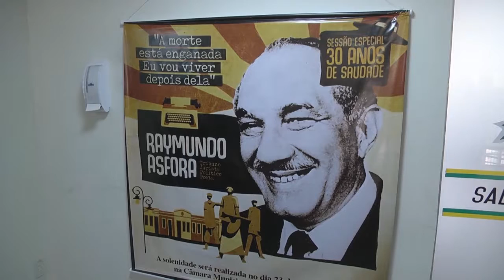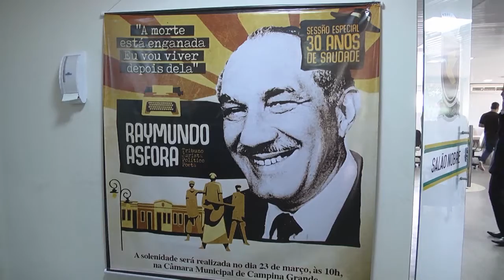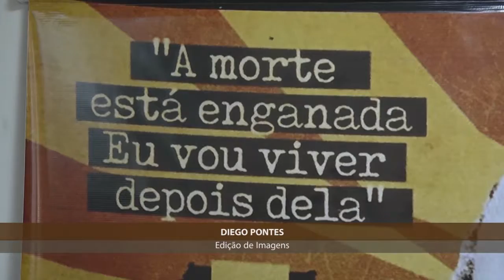Homenagem ao poeta Raymundo Asfora